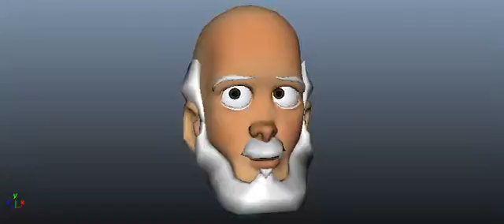Face talk no hurbs